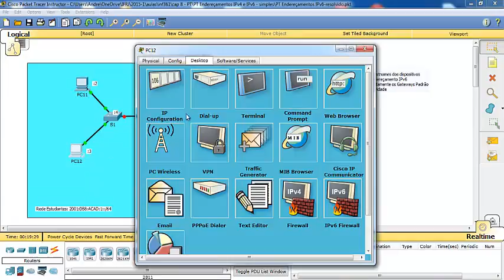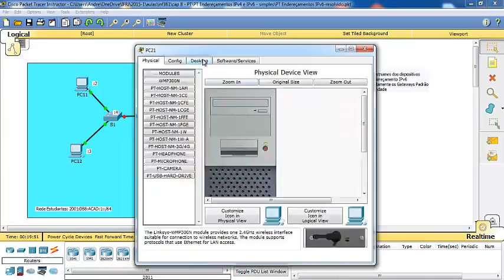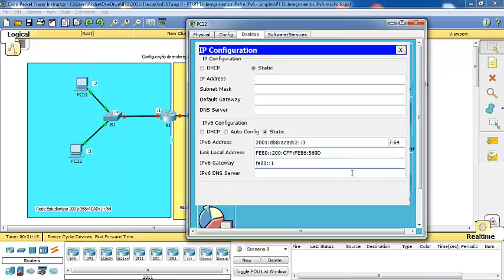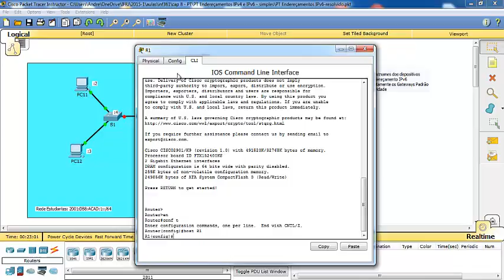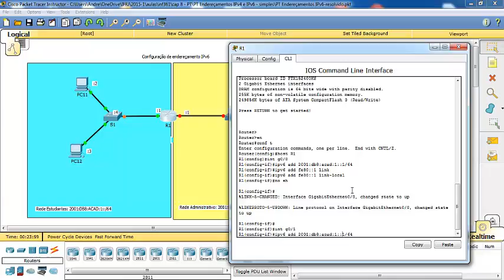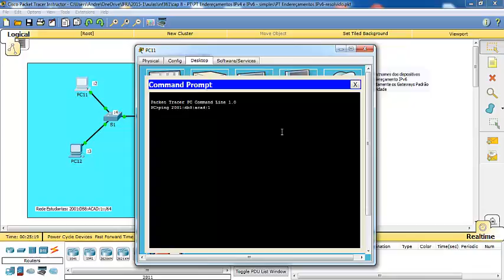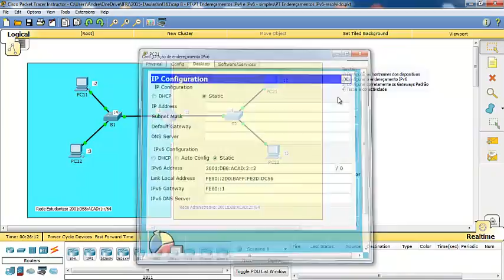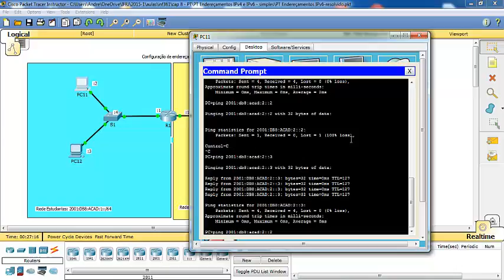Exercício PT sobre endereçamento IPv6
Duas redes IPv6 interconectadas.